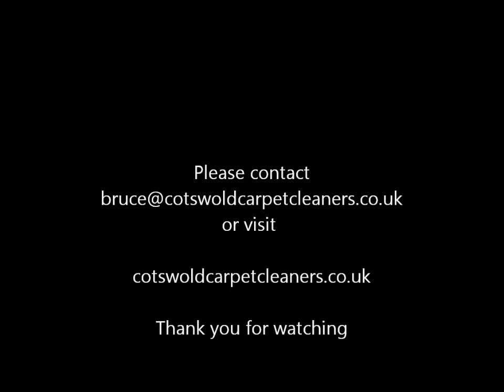How we clean an Amtico/Karndean floors in Gloucestershire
See how we clean an Amtico & Karndean floors in Stroud, Gloucestershire